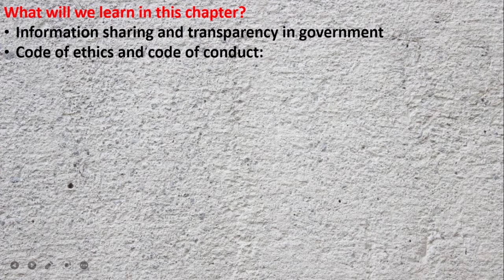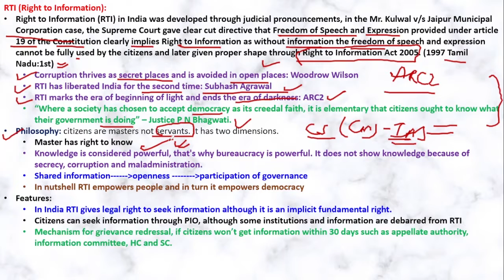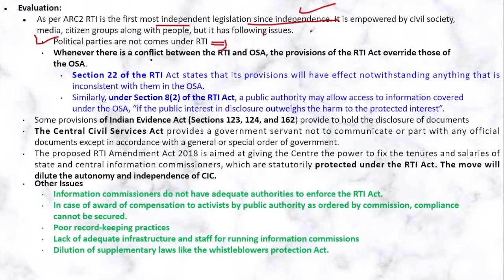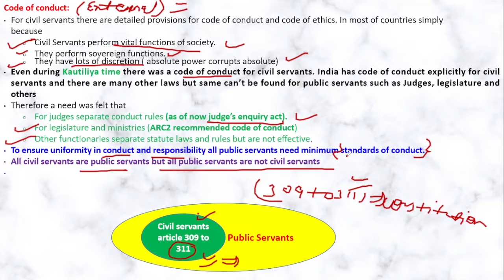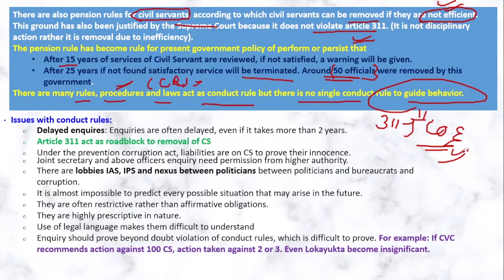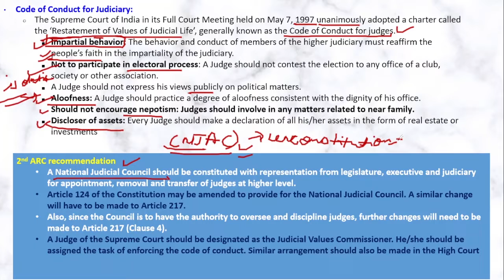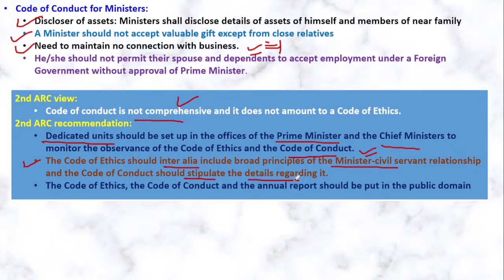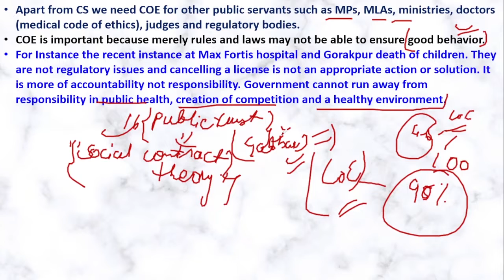FREE ETHICS FOUNDATION COURSE|| LECTURE 9-PART2|| FULL SYLLABUS COVERAGE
GS 4 Ethics, Integrity and Aptitude (Ethics Foundation Course)
Over View:
Complete coverage of ethics syllabus
Previous year UPSC questions will be discussed at the end of the each topic.
Current examples and developments will be updated regularly.
What we study?
oEthics and Human Interface
Definitions and examples for each concept
Essence, Determinants and Consequences of Ethics in - Human Actions
Dimensions of Ethics
Ethics - in Private and Public Relationships.
o Human Values
Lessons from the Lives and Teachings of Great Leaders, Reformers and Administrators
Role of Family Society and Educational Institutions in Inculcating Values.
oAttitude:
Content, Structure, Function; its Influence and Relation with Thought and Behaviour
Moral and Political Attitudes
Social Influence and Persuasion.
oAptitude and Foundational Values for Civil Service
Aptitude
Civil service aptitude
Foundation values with recent examples.
oEmotional Intelligence
EI concept
Laws related EI
Utilities and Application in Administration and Governance.
oContributions of Moral Thinkers and Philosophers from India and World
Important thinners and philosopher’s contribution and their relevance in present context.
oPublic/Civil Service Values and Ethics in Public Administration
Status and Problems; Ethical Concerns and Dilemmas in Government and Private Institutions
Laws, Rules, Regulations and Conscience as Sources of Ethical Guidance
Accountability and Ethical Governance
Strengthening of Ethical and Moral Values in Governance
Ethical Issues in International Relations and Funding
Corporate Governance.
oProbity in Governance
Concept of Public Service
Philosophical Basis of Governance and Probity
Information Sharing and Transparency in Government
Right to Information
Codes of Ethics and Codes of Conduct
Citizen’s Charters
Work Culture
Quality of Service Delivery,
Utilization of Public Funds
Challenges of Corruption.
oCase studies
Previous year case studies will be discussed